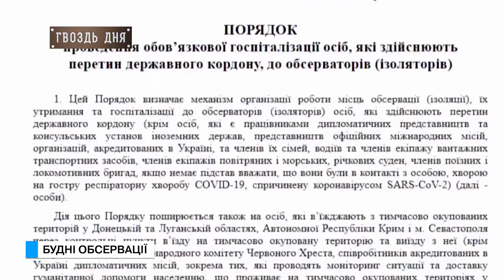Гвоздь дня. Будні обсервації.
Слово, яке лякає багатьох - обсервація. У наш побут воно увійшло не так давно, але вже наробило багато шуму. В першу чергу через те, що люди, потрапивши на цю саму обсервацію, стали викладати фото і відео умов, в яких їм доводиться жити. Хочете знати, як живеться в санаторії Куяльник? Дивіться наш ексклюзивний сюжет. Що називається - з перших вуст.